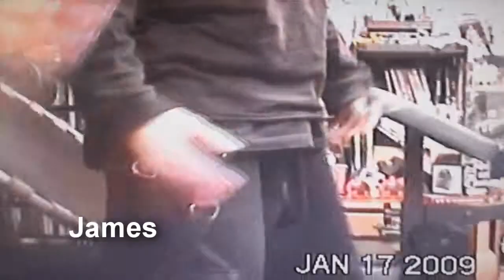Empty V: Mentos/ Diet Coke Enema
the 10th episode of Empty V from Director Mark MacKaye's video library. This weeks episode is where the gang draws names out of a hat to decide on who takes the dreaded "Mentos/ Diet Coke Enema"

Be sure to subscrbe to our channel for mor episodes of Empty V. Original short films, and wrestling matches.

follow Mark MacKaye on twitter